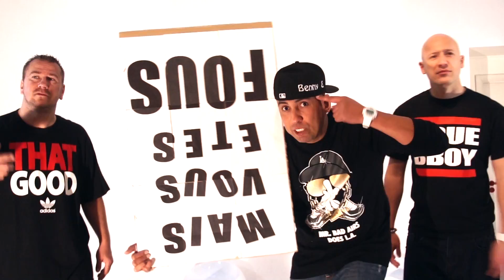FlashMob Benny B "Vous êtes Fous" TRAILER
This saturday 31th of March, learn online the Dance Moves from the smash hit from the 90's "Benny B - Vous êtes Fous" and come and dance with us for an exclusive FLASHMOB on Sunday 20th of May @ DAME (Dance Aerobics Marathon Edition) (Salle Max Audain, rue du Chapître 3, 7080 Frameries, Belgium). An ODC-TV event in collaboration with B-Café and All-In-Fitness